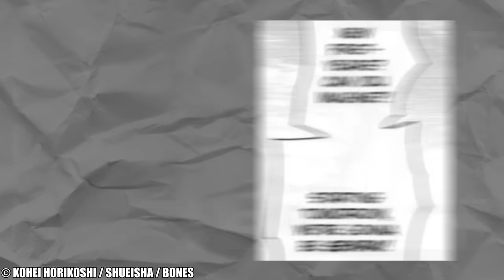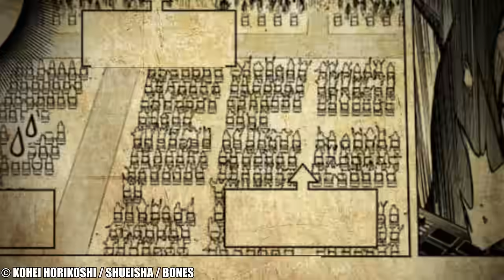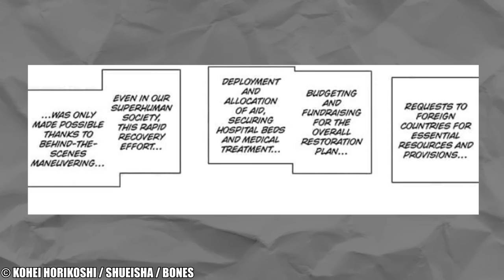DEKUS TRAGISCHES SCHICKSAL?! - NICHTS WIRD MEHR SO SEIN WIE ZUVOR...